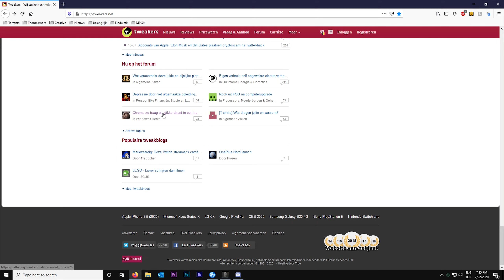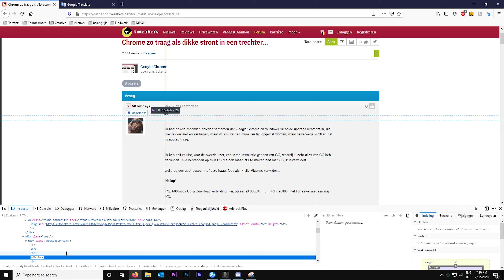1v5 Against The Real Skittlz And Squad - Rainbow Six Siege